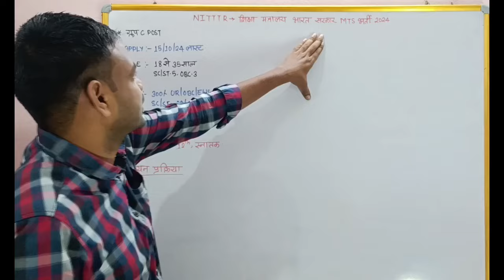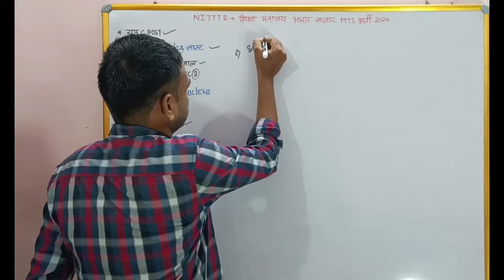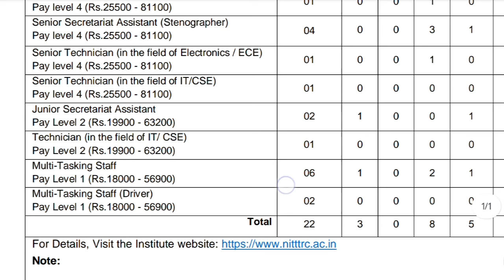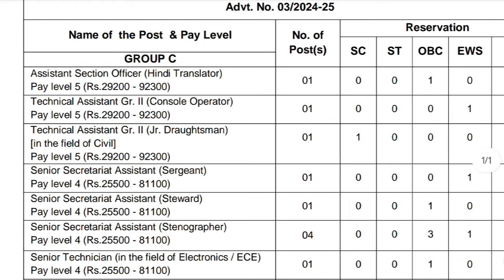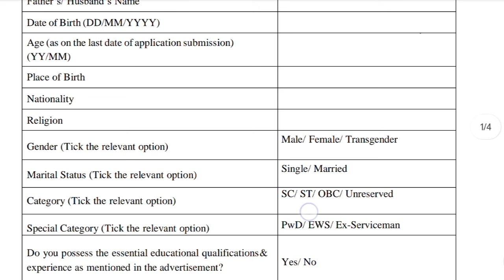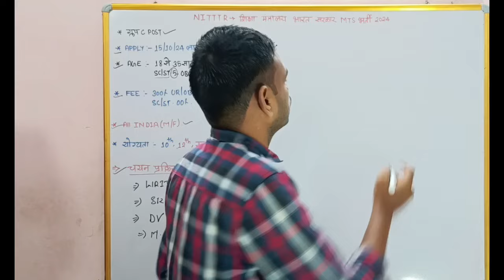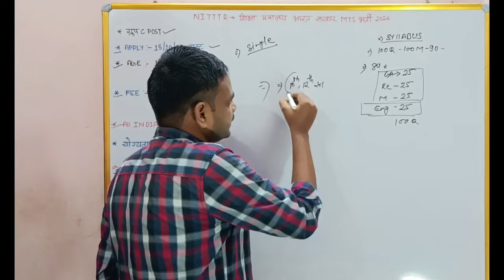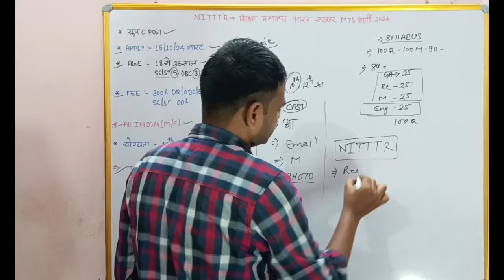Education Department Group C Vacancy 2024 | शिक्षा विभाग Mts भर्ती 2024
अगर आप Railway, SSC, Bank या अन्य किसी State Level Exam की तयारी कर रहे है तो आप मेरे चैनल को जरूर सब्सक्राइब करें लीजिए गा मैं औरBail icon को दबा दीजिये

For latest update 👇

Notification pdf

शिक्षा विभाग ग्रुप सी नया भर्ती 2024 | Education Department New Vacancy 2024 | शिक्षा विभाग mts 10th

Education department 10th pass recruitment 2024
Education department mts recruitment 2024
Shiksha vibhag mts vacancy 2024
Mts Vacancy 2024
Education department aso vacancy 2024
10th pass recruitment 2024
Janmejay Classes